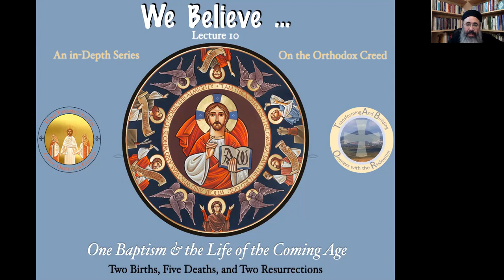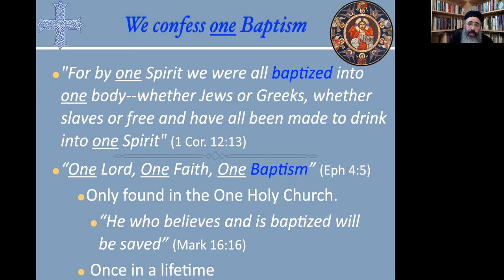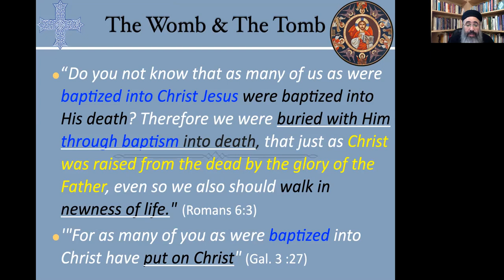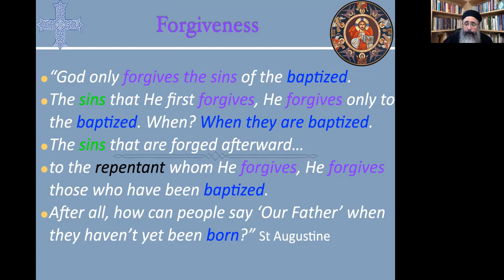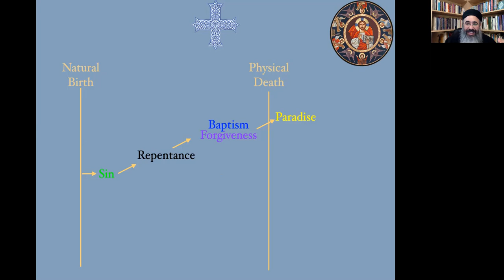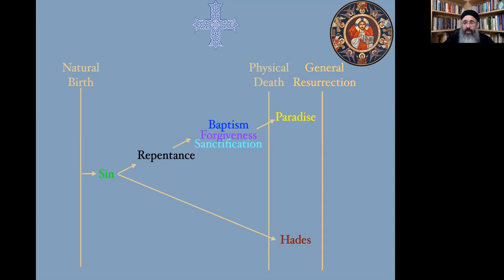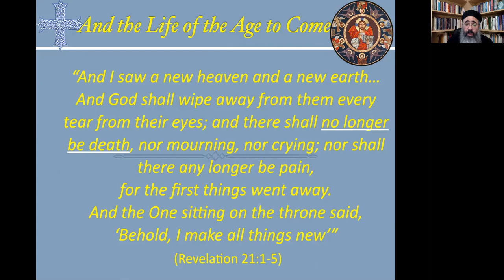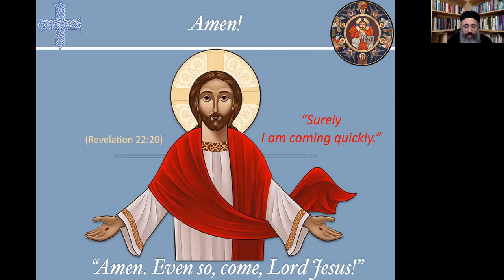Two Births, Five Deaths, Two Resurrections (We Believe, Part 10)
This tenth and final talk of the Series on the Creed studies the phrase "We confess one Baptism for the remission of sins. We look for the Resurrection of the Dead and the life of the age to come, Amen!"